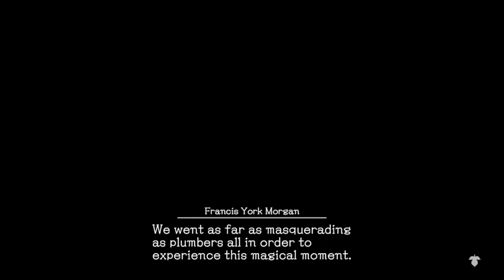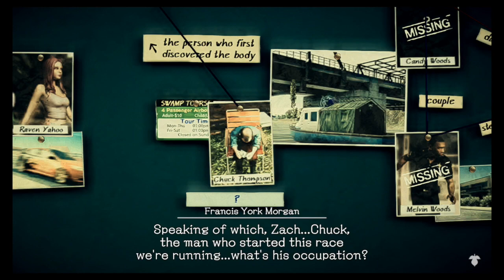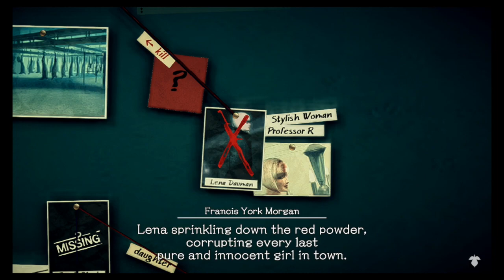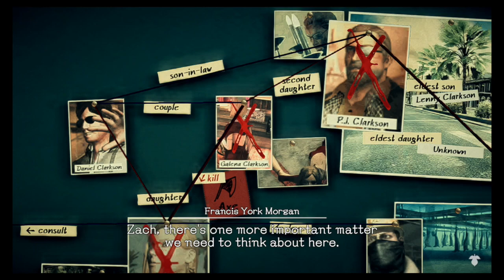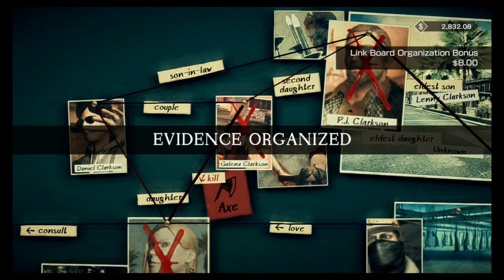Let's Play Deadly Premonition 2 - Part 28: The Shower Works Too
"Perhaps I should have let Patti know that the average meal at this hotel costs 15 dollars. Or perhaps I should have simply left her some money.
Eh, it's not a big deal Zach. She could just go out and buy a banana. How much could that cost? Ten dollars?"
Lastly, enjoy.
I do not own Deadly Premonition 2 in any way except for the copy I purchased and play in this video.